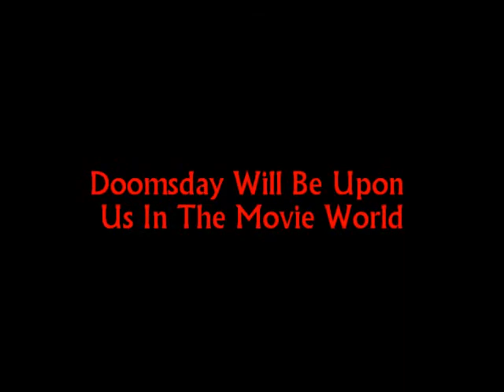Doom Productionz Joker Promo 1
mike as the joker